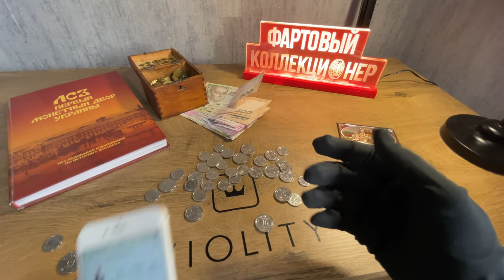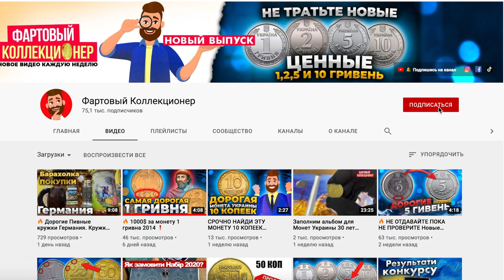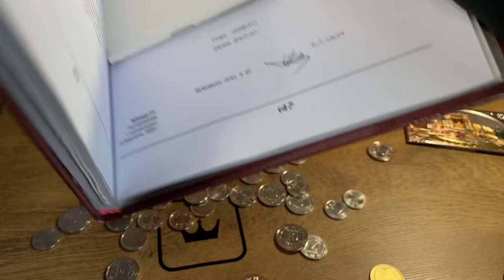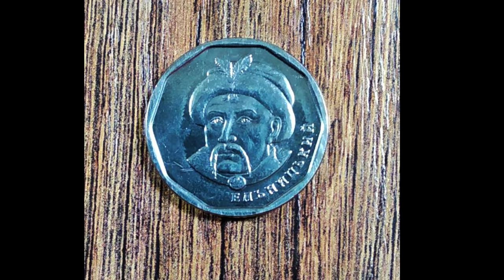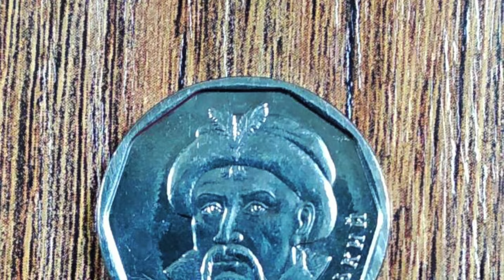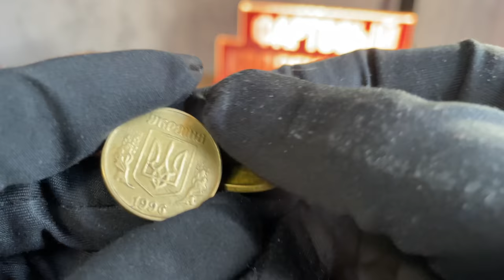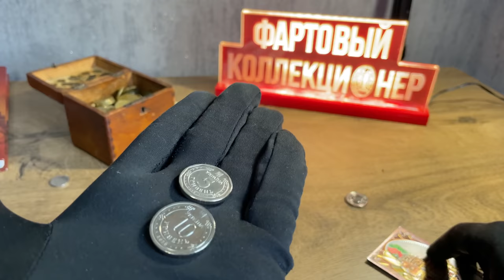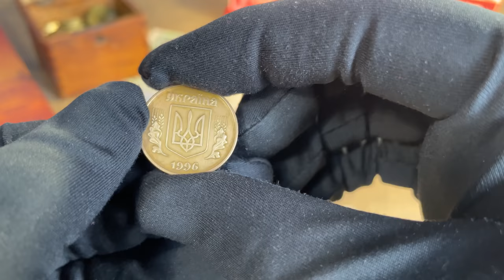❗Не сдавайте новые монеты! Какие ценные и Почему ввели Новые 1,2,5,10 грн монетой?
Не тратьте новые 1,2,5 и 10 гривен, отложите ценные и дорогие

00:20 Анонс видео
00:35 Конкурс
01:19 Не сдавайте новые монеты какие стоят дорого?
1:41 почему ввели новые монеты
02:50 пробная монета 50 коп 1996 (аверс- авеср)
03:38 Новые монеты что искать?
04:40 Непрочекан
05:05 Заготовки под монеты 1 гривна 2 гривны 5 гривен 10 гривен
05:40 монеты из не родного металла
06:16 Какие года ценные?
06:42 Условия конкурса

 @DimaLavrik1   спасибо за фрагмент видео про 5 грн